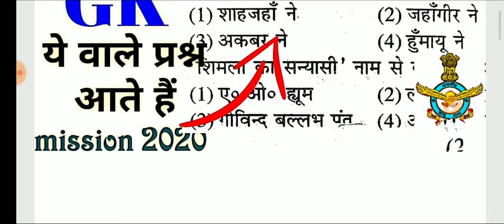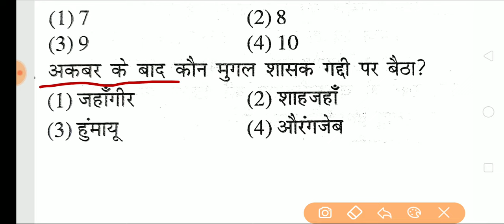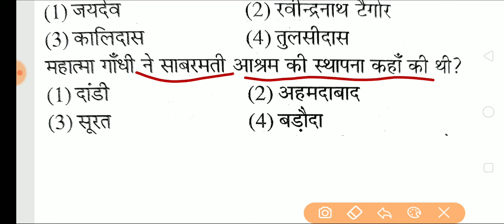Airforce GK mock test 02